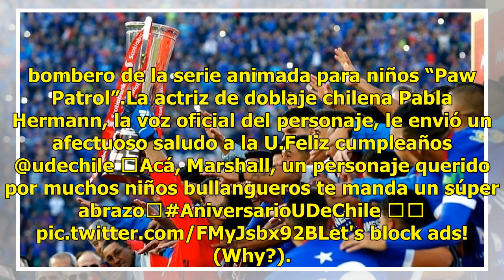[VIDEO] Marshall de Paw Patrol es de la U: Famoso perro envía saludo al equipo por su aniversario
Universidad de Chile celebra este viernes un nuevo aniversario –cumpliendo 92 años de historia– luego de la unión de la federación universitaria con el Club Náutico, un 24 de mayo de 1927.Entre los muchos saludos que recibió en este día el “Romántico Viajero” destacó el de “Marshall”, el famoso perr...